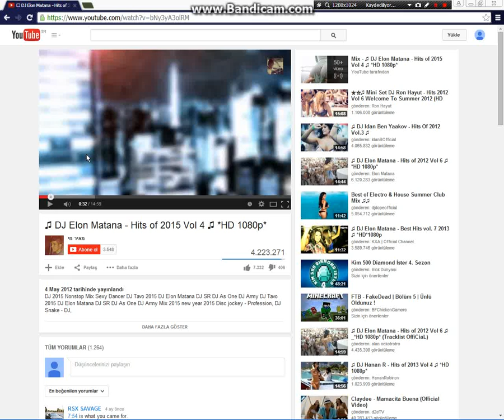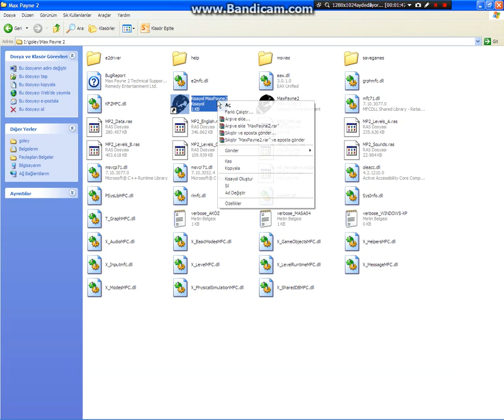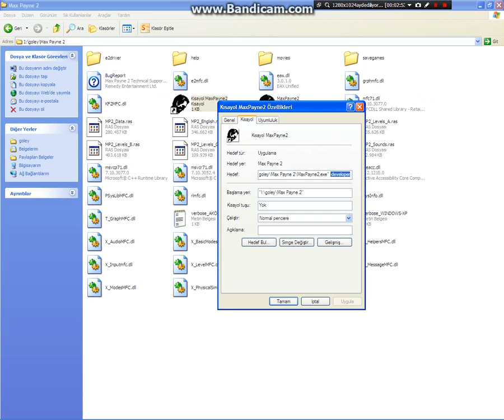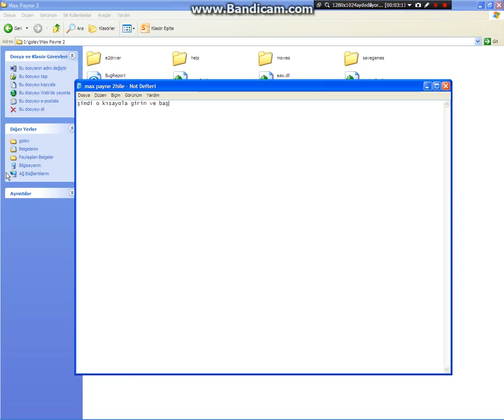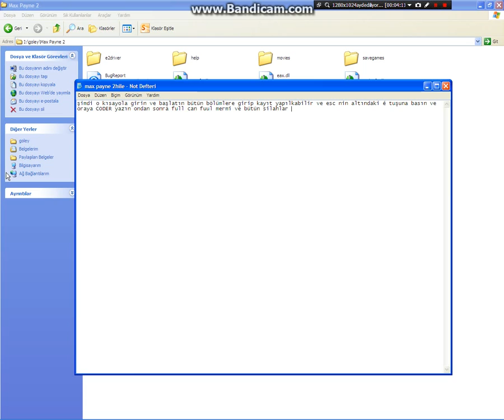max payne 2 hile yapımı (mücahit)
beni facrbokta bulup arkadaş ekleyin mücahit arslan